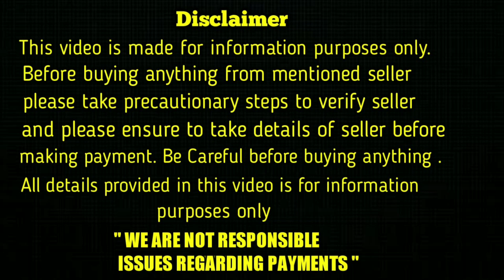top quality Lab Puppies for sale in telugu/9502887889 /aj pets